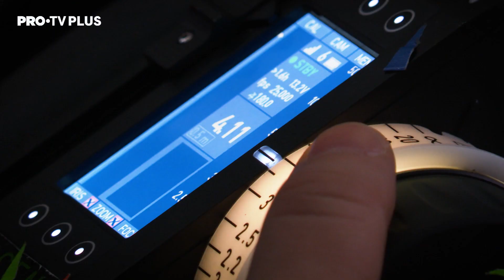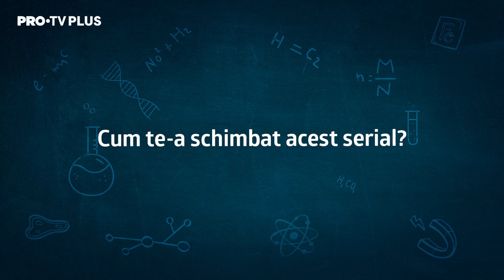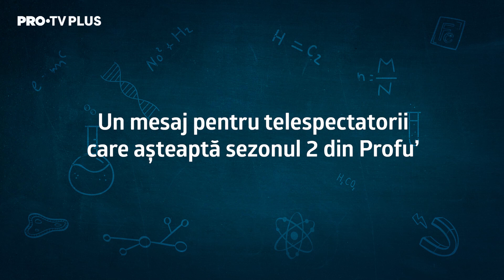Juno, despre sezonul 2 din Profu': "Am o scenă de plâns. Nu am mai făcut asta"